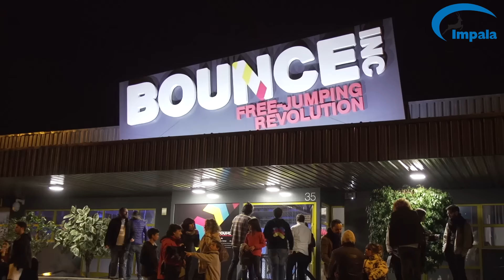Bounce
Veja que famosos "pulam a cerca" / Famosos andaram às cambalhotas/ Famosos desafiaram a gravidade
Bounce chegou a Portugal, e várias caras conhecidas não resistiram em desafiar as  regras da gravidade . E com tantas voltas ainda contaram alguns segredos!